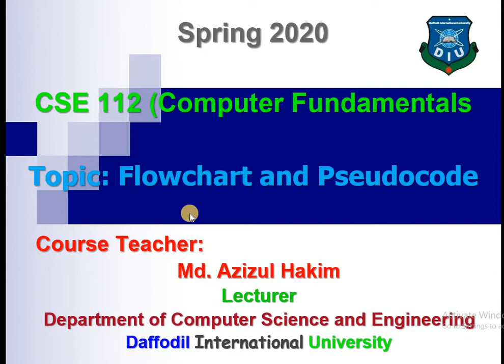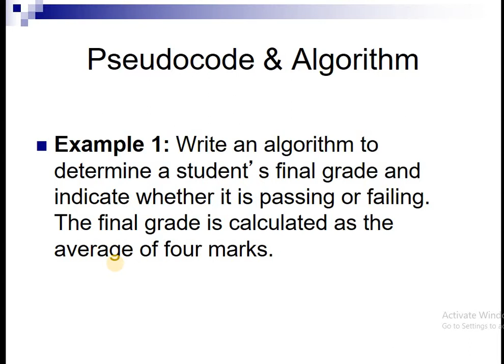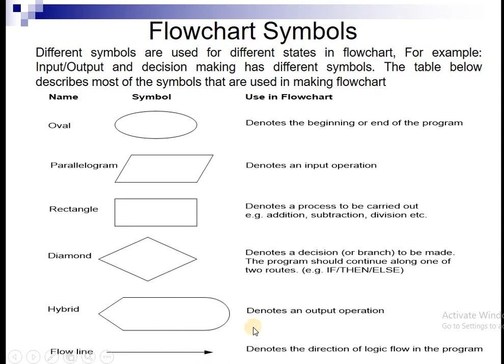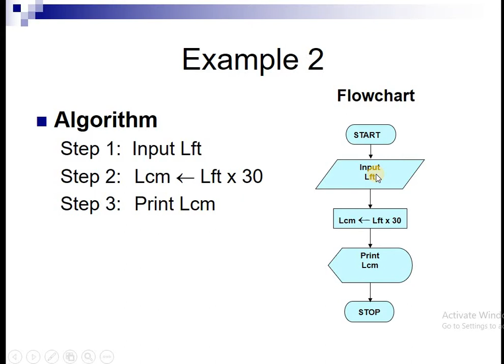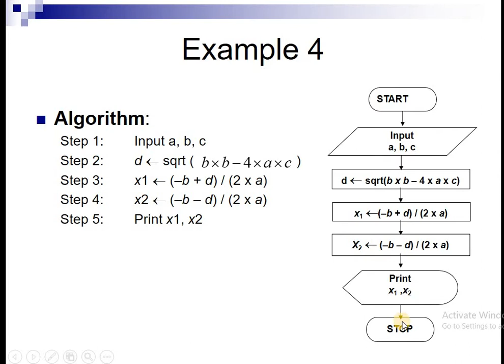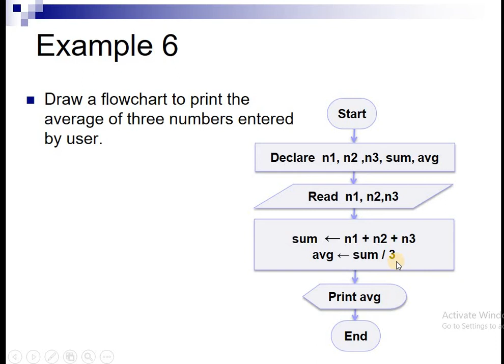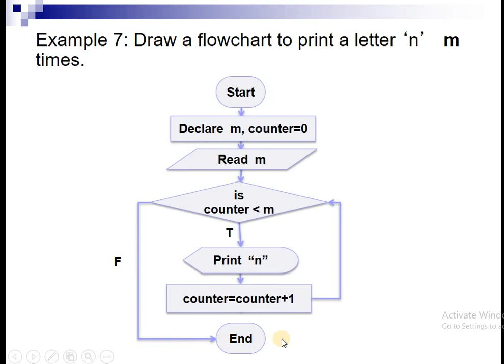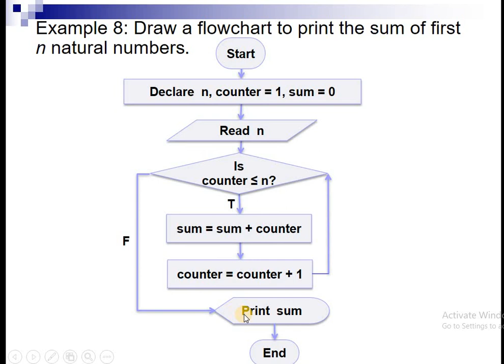Flow chart and Pseudocode